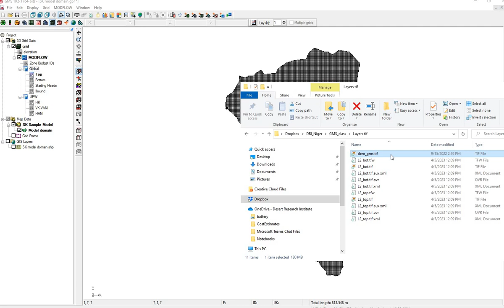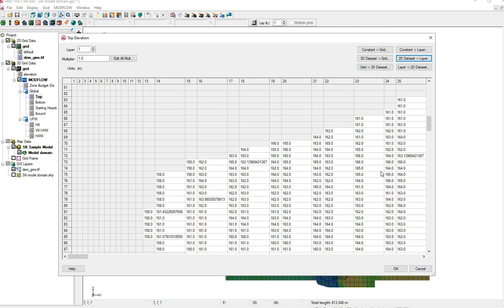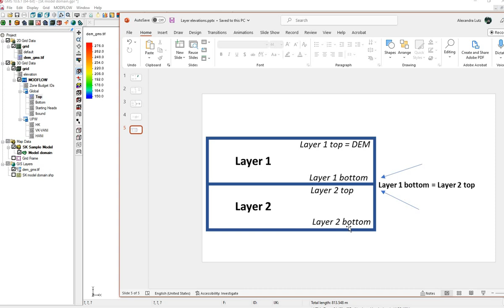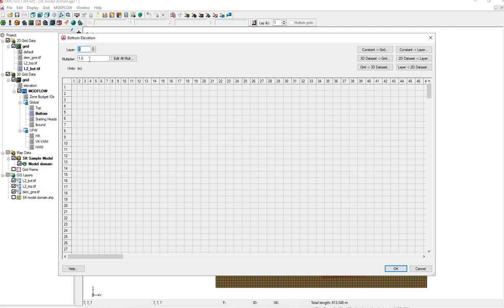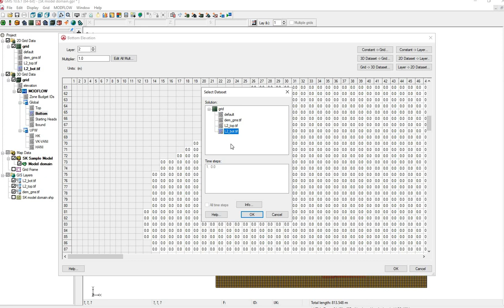Add layer elevations in GMS 2/n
Add layers from digital elevation maps in GMS for a modflow model. Second in a series.